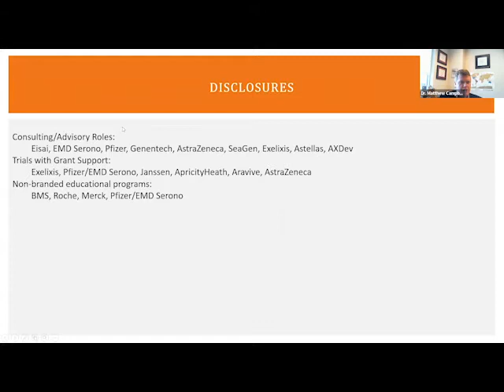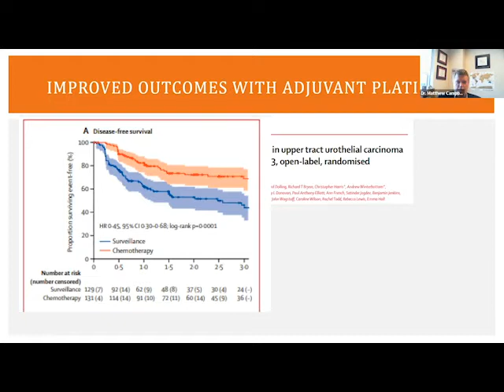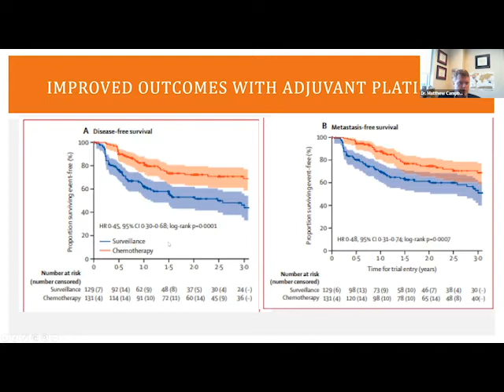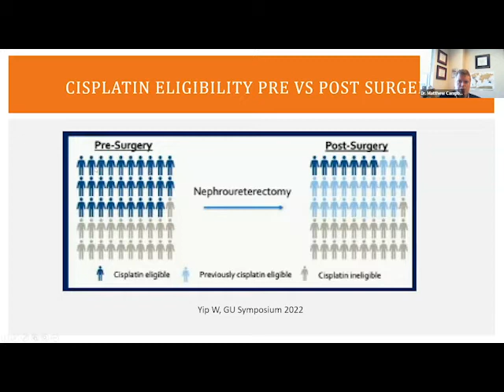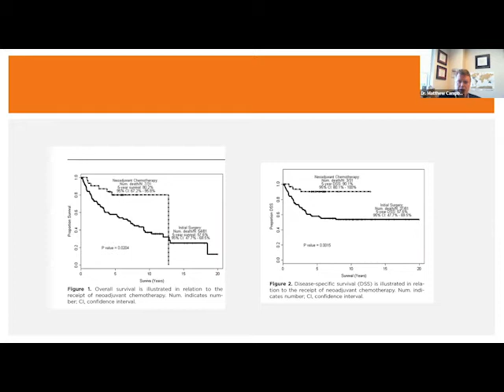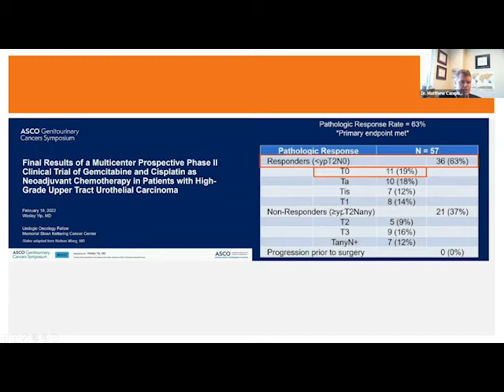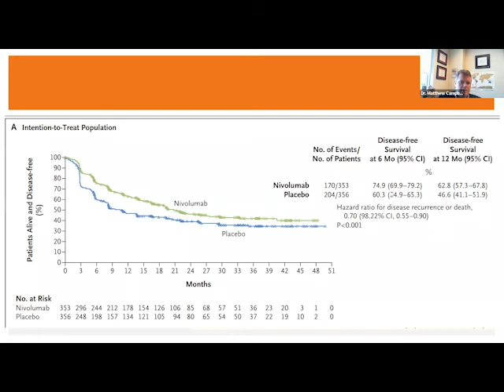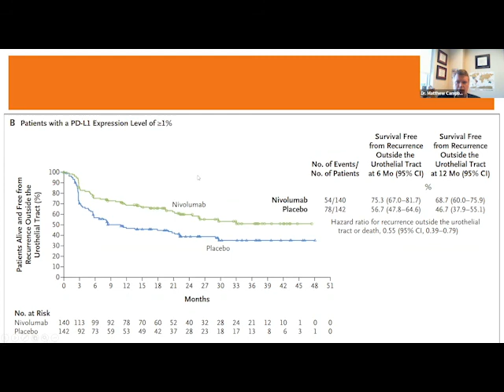Oncologic Treatment of Upper Tract Urothelial Carcinoma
Dr. Matthew Campbell talks about the oncologic treatments, such as chemotherapy, are used to treat UTUC